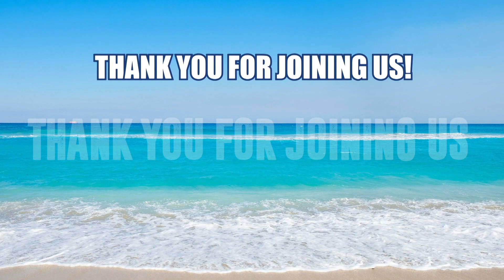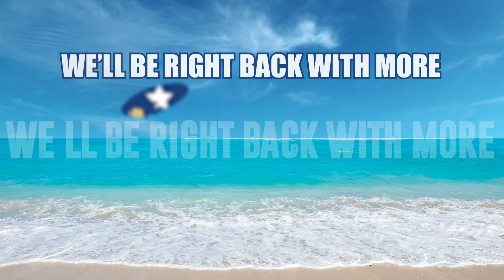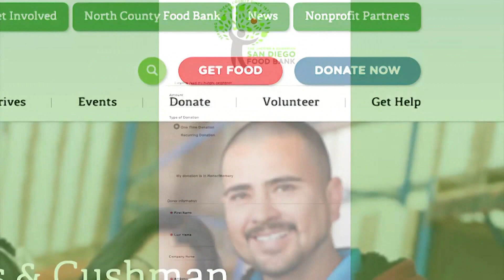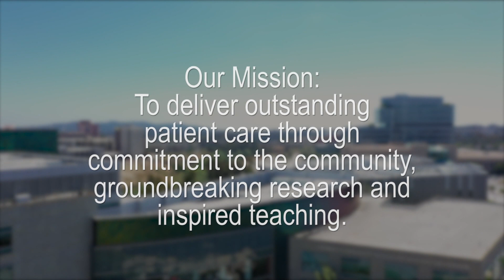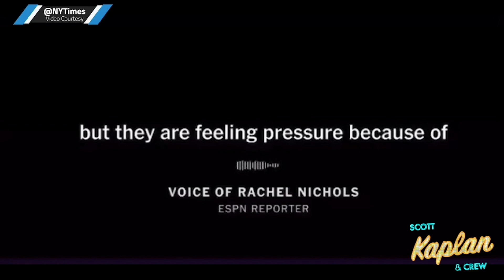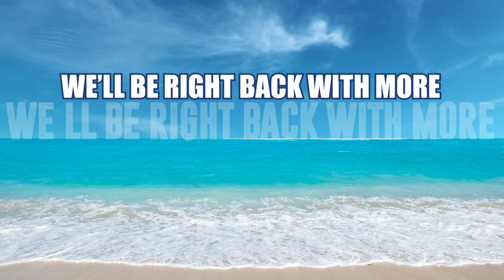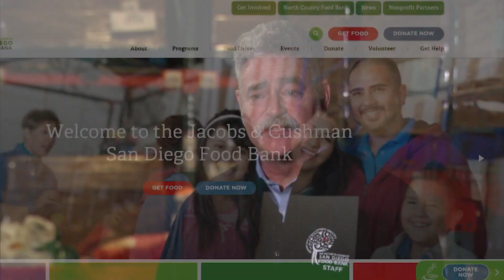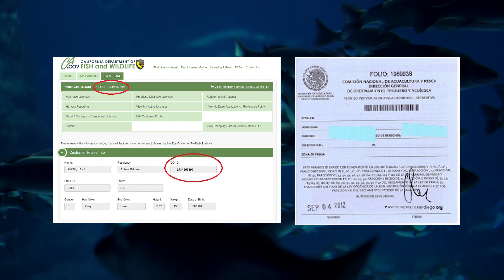Drama at ESPN between Rachel Nichols and Maria Taylor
Scott and crew discuss the drama at ESPN with Rachel Nichols after her comments about Maria Taylor’s promotion to NBA Finals studio host. Plus Scott shares some info on Taylor’s contract negotiations that could be playing a role in the timing of this whole story.